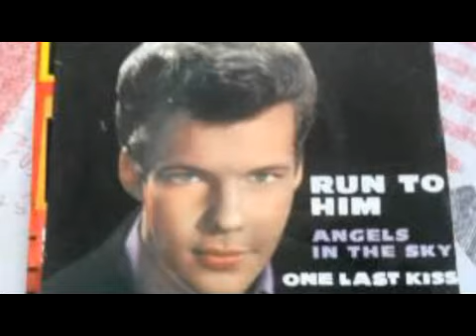Bobby Vee - Bye Bye Love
Robert Thomas Velline, better known as Bobby Vee, is an American pop music singer. According to Billboard magazine, Vee has had 38 Hot 100 chart hits, 10 of which hit the Top 20. Wikipedia